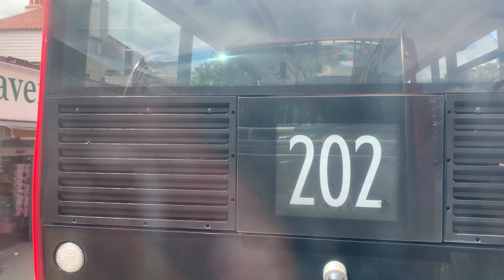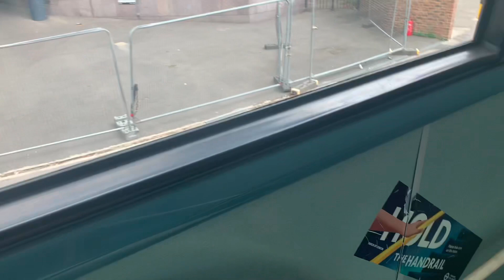FRV on Route 194: Lower Sydenham, Bell Green - West Croydon Bus Station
Route: 194 To West Croydon
Fleet: T278
Plate: LJ61 LHY